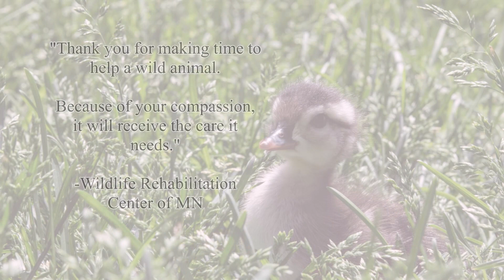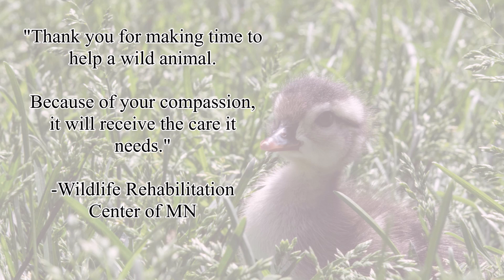Rescuing an Abandoned Baby Wood Duck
We found this little duckling alone, wet, and cold around 6 pm on Wednesday, May 27th.

We have two wood duck boxes nearby, so we were hopeful that the mother was close and would come back and find the duckling. However, the mother usually calls the babies down from the box, so it was odd that she wasn't already nearby.

The duckling was trying to crawl and hop up huge rocks, when it fell between some and got stuck. So, I moved some rocks for it, being careful to avoid touching the duckling.

Typically, the mother duck returns to the duck box in around sunset if she wasn't already there. So, we left the duckling alone until about 10:30 pm, nearly 2 hours after sunset. When we checked on him at that time, he was still where we had left him after moving the rocks. He was still soaking wet, cold, and now he was barely breathing.

Wood duck chicks do not have waterproofing on their feathers until a few weeks after hatching. For this reason, if they get wet and cold, they can easily die from cold exposure. When we decided to intervene, and brought him into our house to get dried off, warm, and fed.

We kept him overnight, and fed and watered him again in the morning. Wood ducks and other waterfowl are protected under various state and federal laws, so citizens cannot legally raise these animals. But since we hadn't seen the mother duck again, and we couldn't send this little one back out on its own, we decided to take the duckling to a wildlife rehabilitation center.

We drove him 1.5 hours to the Wildlife Rehabilitation Center in Roseville, MN. Here, he will receive the care he needs, and hopefully be release back into the wild.
If you find an injured or orphaned animal, call or email your nearest wildlife rehabilitation center. Here's the Wildlife Rehabilitation Center of Minnesota
Video Music Credits:
-Tenderness